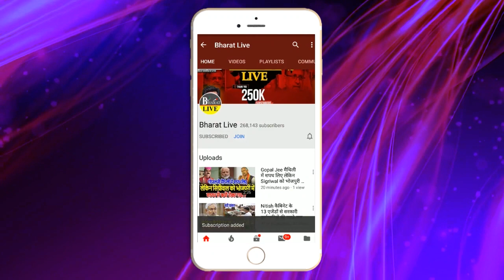नीतीश उधर मीटिंग में हुए व्यस्त इधर तेजस्वी के यहाँ लग गया मजमा !